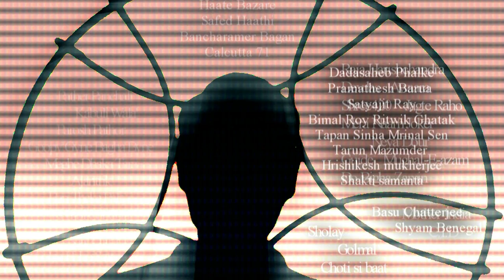The Filmmaking | First SHADOW PUPPETRY FILM Of Bengal | TRAILER | By Kaushik Roy Pau | ছায়াছবি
Trailer Of FIRST SHADOW PUPPETRY FILM From Bengal ' CHAYACHOBI / THE FILMMAKING ' . The Making Of This Film Started In 2017 & The First Screening Of This Film Was Held In 2018 In Film Festival . After That The Film Was Selected in Many National & International  Festivals ...

* Concept , Story , Screenplay , Shadow  Puppets , Art Direction , Trailer &
   Direction :-  Kaushik Roy Pau

* Produced By :- Hottomela

* D.O.P :- Souvik Dey

* Film Editing :- Anirban Deb

* Additional Editing :-
 Late , Pranotosh Mandal

* Special Thanks :- Wideinches

বাংলা থেকে নির্মিত সর্বপ্রথম ছায়া_পুত্তলিকা ( Shadow Puppetry ) চলচ্চিত্র ,
'ছায়াছবি / The_Filmmaking' -এর Trailer প্রকাশিত হল । পরিবেশনায় :- হট্টমেলা । ২০১৭ সালে চলচ্চিত্রটির নির্মাণ শুরু হয় এবং ২০১৮ সালে স্বল্পদৈর্ঘ‍্যের চলচ্চিত্রটির প্রথম প্রদর্শন হয় চলচ্চিত্র উৎসবে । অতঃপর বিভিন্ন দেশীয় ও আন্তর্জাতিক চলচ্চিত্র উৎসবে চলচ্চিত্রটি মনোনয়ন পেয়েছে ।

ভাবনা , চিত্রনাট‍্য , শিল্পনির্দেশনা , নির্মাণ ও নির্দেশনা :- কৌশিক_রায়_পাউ ।

চিত্রগ্রহণ

সংগীত :- মেঘ_ব‍্যানার্জী

মূল সম্পাদনা

অতিরিক্ত সম্পাদনা

বিশেষ কৃতজ্ঞতা